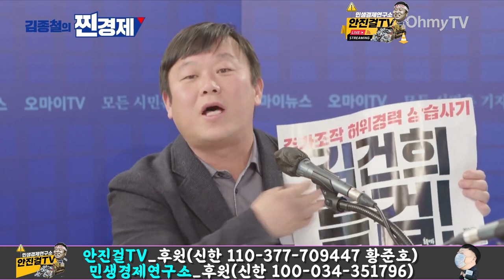[안진걸]_김건희 주가조작 실체 드러나고 있는데... 정치검찰, 사람 아냐 | 2023 예산안, 야 3당이 반드시 살려내야 할 것들